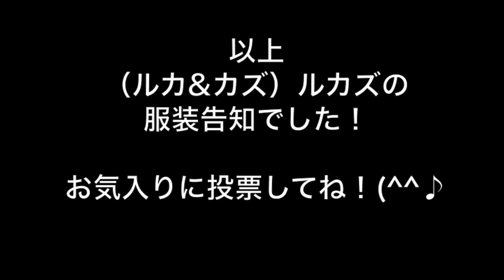（ルカ&カズ）ルカズのファッション投票！今日もイケる！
カズチャンネルから来た方、ようこそ！ルカ伴のファッションチャンネルです！

ありがとうございます！